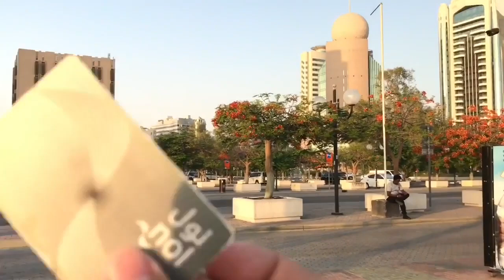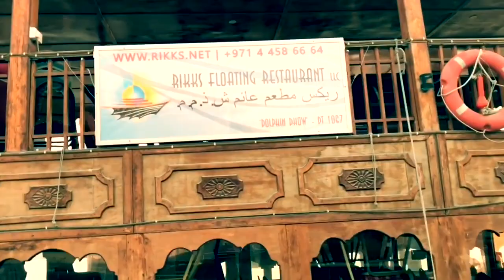Pinaka murang pasyalan sa Dubai aking binisita | Dubai creek Boating Experience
All about food trip and travel vlog